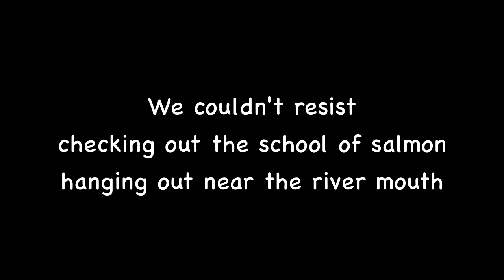AAB in Alaska 2012 Day 4 Part 6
AAB Alaska Meet & Greet 2012
Day 4 (Thursday) of 5 on the water